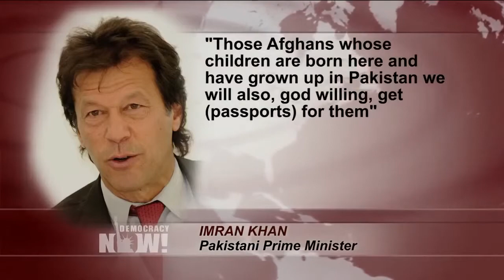Refugee accepted as Citizens in Pakistan,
Kudos to the new PM, Imran Khan,
Something the First world should learned?
DN Top U S  & World Headlines — September 18, 2018
Done Based on Creative Commons.